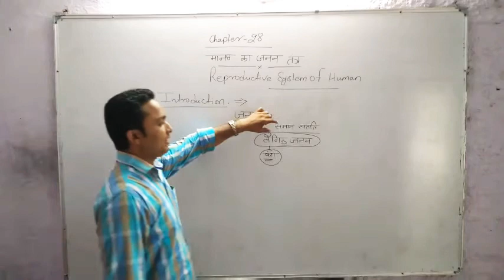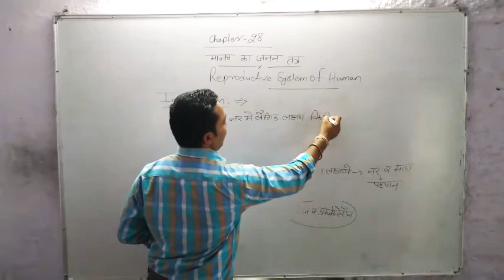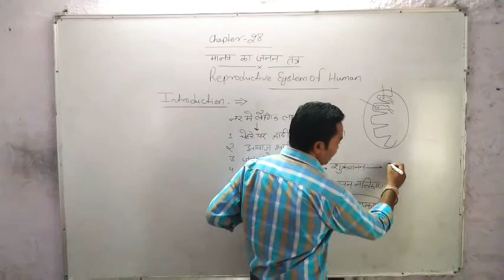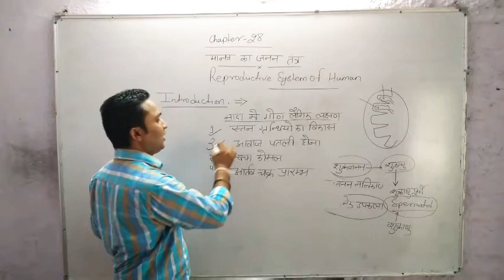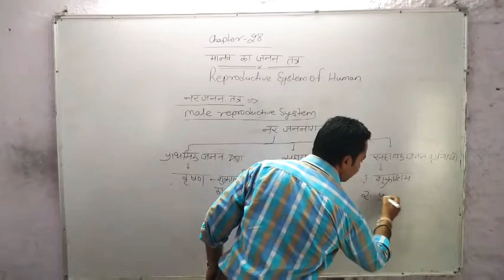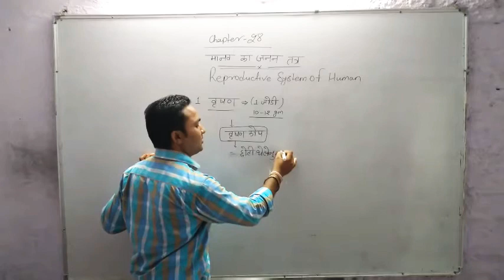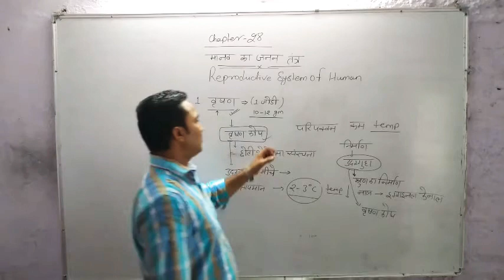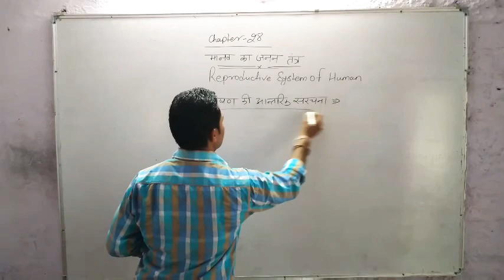12th biology by dinesh sir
Reproductive system of human